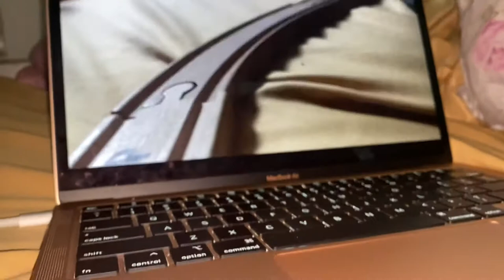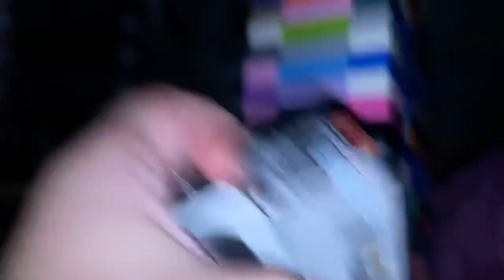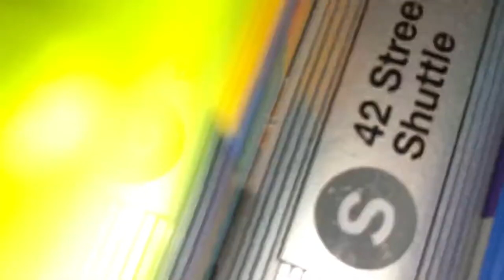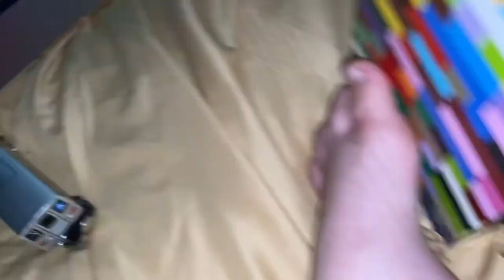March 27, 2021